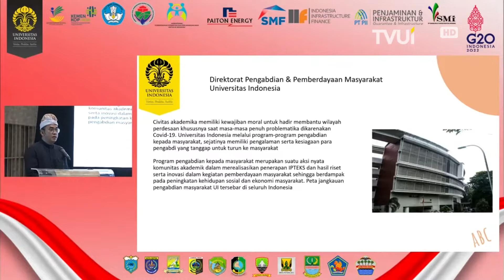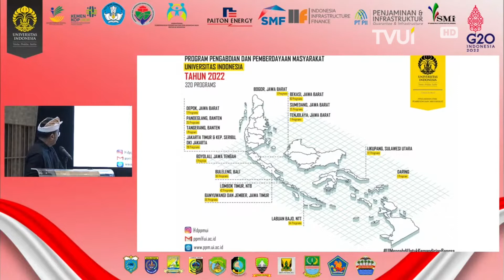Peluncuran 280 Program Pengabdian Masyarakat Universitas Indonesia